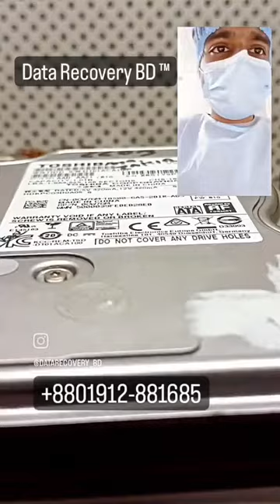Data in Distress? No Worries! 🛠️Facing data loss due to a damaged hard disk? We've got you covered!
Hard Disk Surgery Time

"Data in Distress? No Worries! 🛠️
Facing data loss due to a damaged hard disk? We've got you covered! Our expert team specializes in data recovery, making us the go-to choice when others fall short. Trust us for the last resort and the best results.